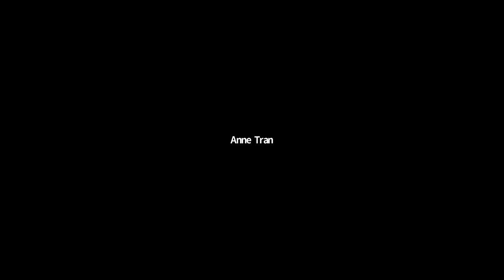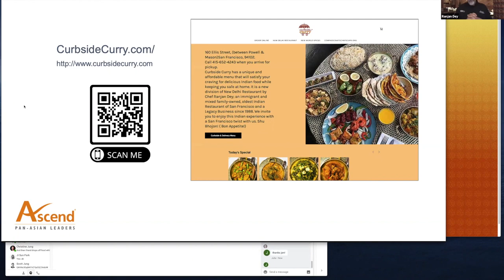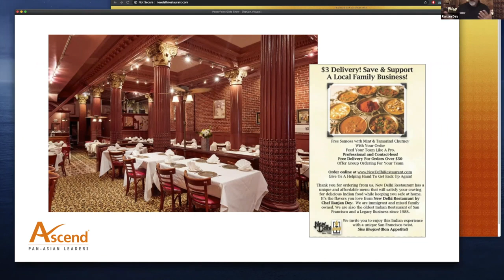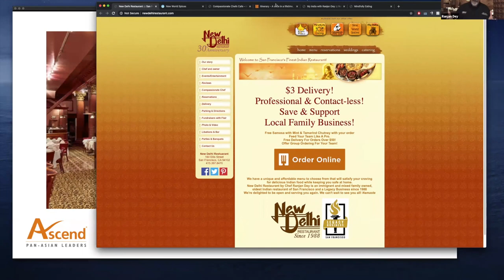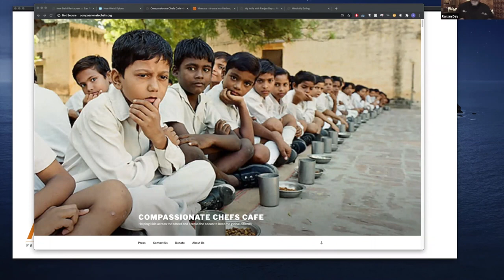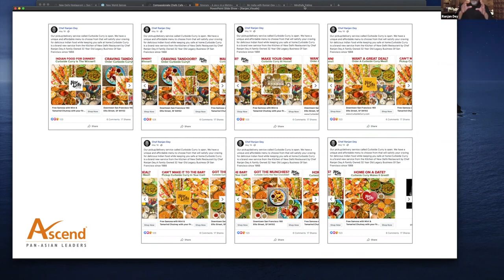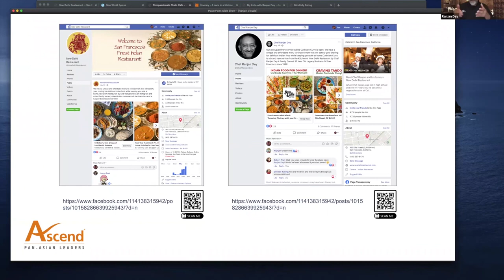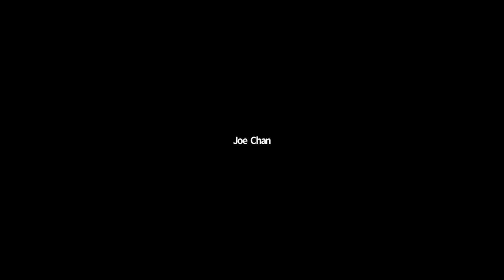Ascend 2020 Impact Challenge Customer Discovery Webinar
Impact Challenge webinar 1: Customer Discovery
Learn about how the pandemic has affected real small business owners. Hear from two fantastic speakers -- Ranjan Dey, Owner and Chef of New Delhi Restaurant (San Francisco, CA) and Kareem Hamady, Founder of Melt Bakery (New York, NY)